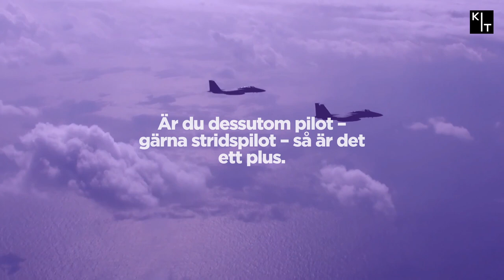Har du vad som krävs för att bli astronaut?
Är du normalbegåvad? Då tar du dig förmodligen inte igenom det trånga nålsögat för vad som krävs för att bli antagen som astronaut.